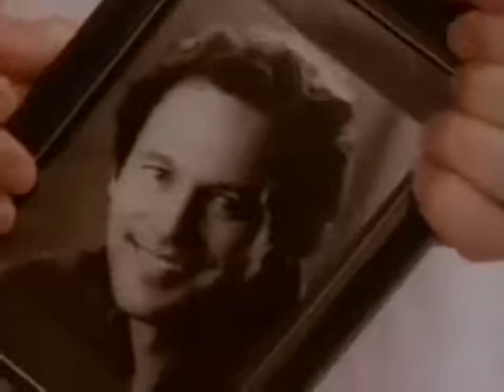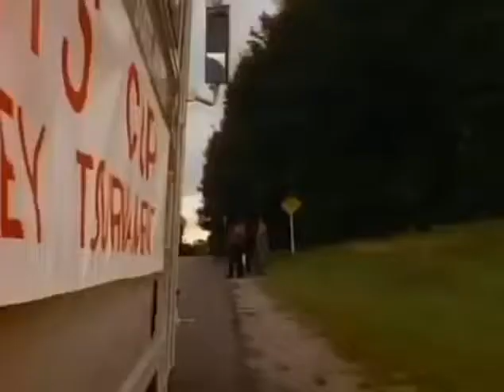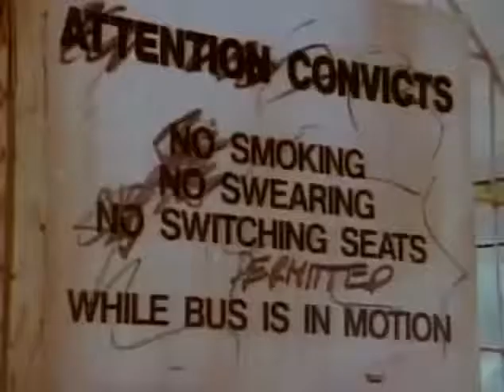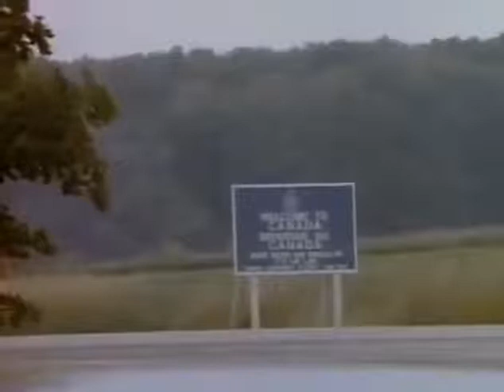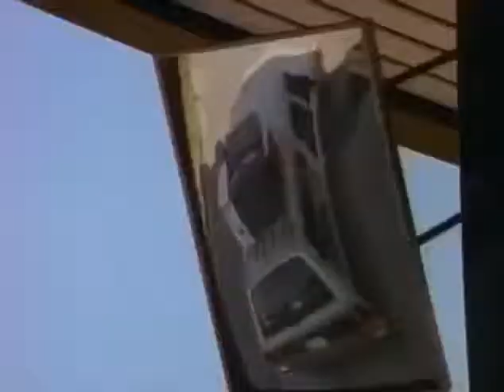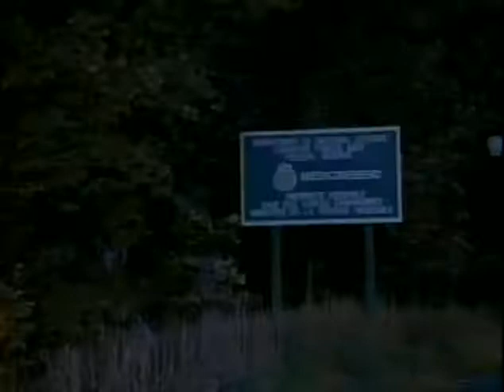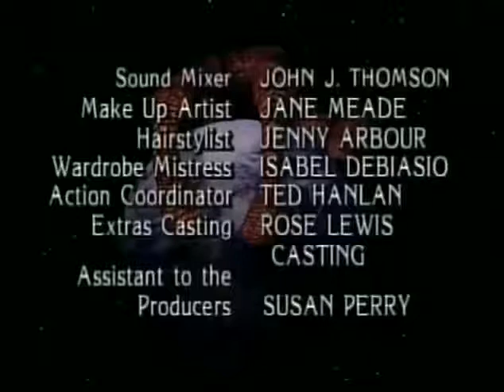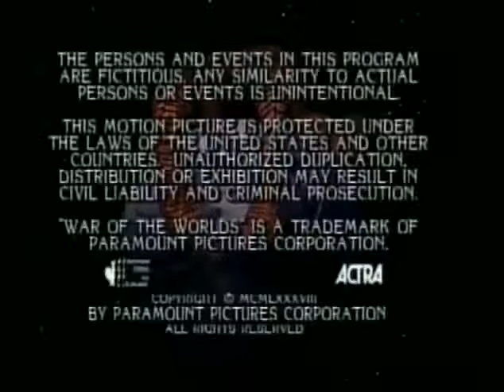War of The Worlds TV Series - Thy Kingdom Come - Season 1 Episode 4 - 1988 - 1990